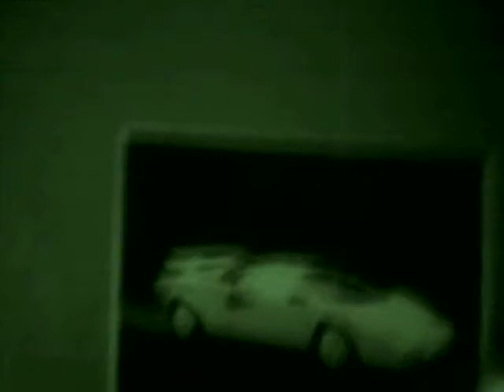ghosts in my house vid 1 part 2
orbs we think. any guesses?